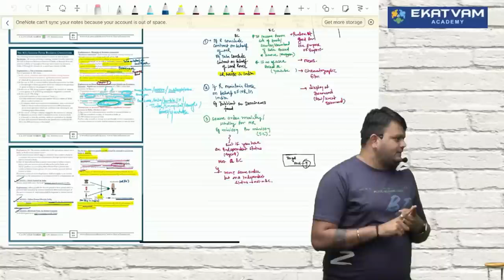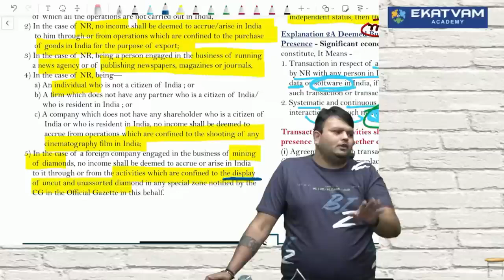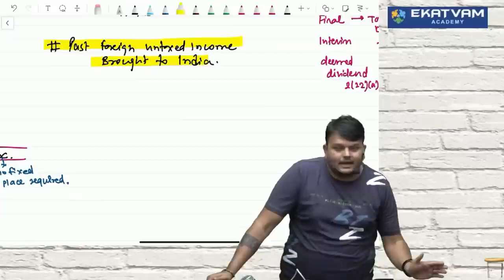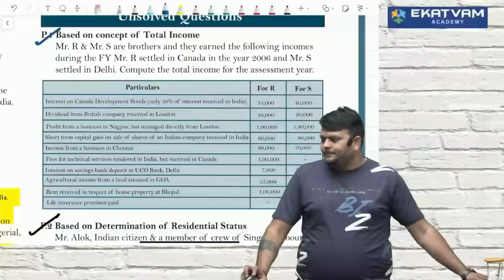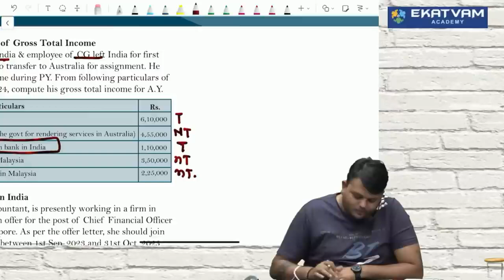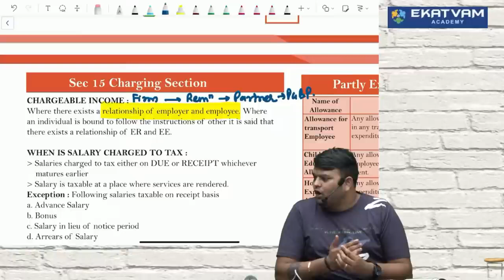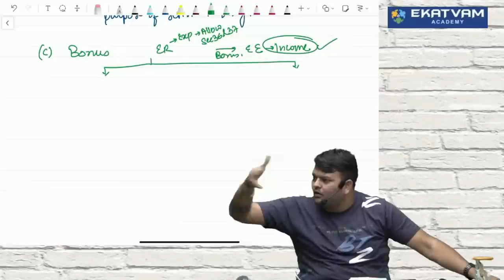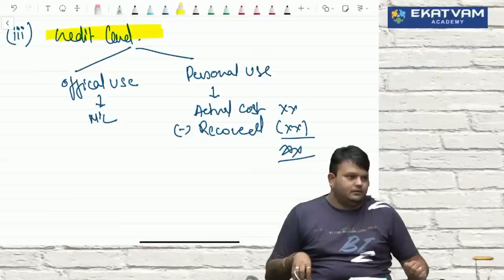CA CMA Intermediate Direct Tax Free Fastrack Batch Lec 8 by CA CS Vijay Sarda for MayJune 24 Attempt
For ordering / buying need assistance contact